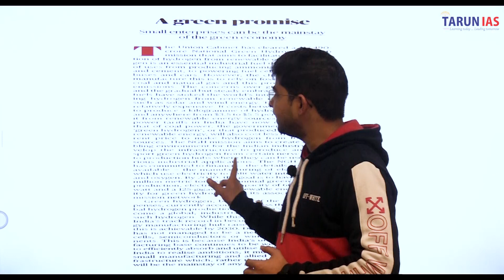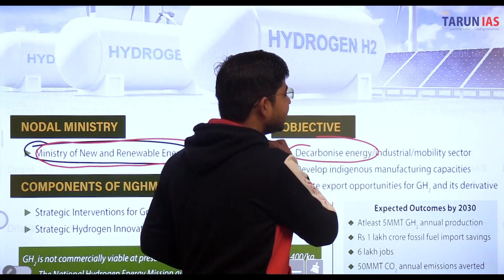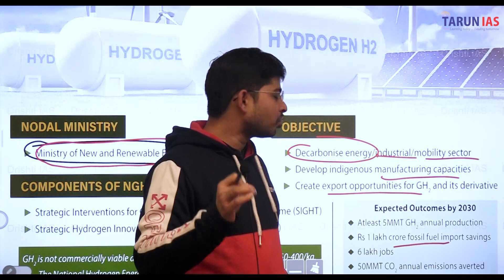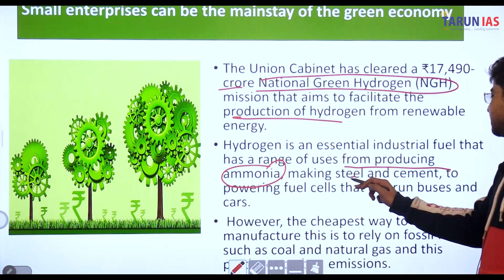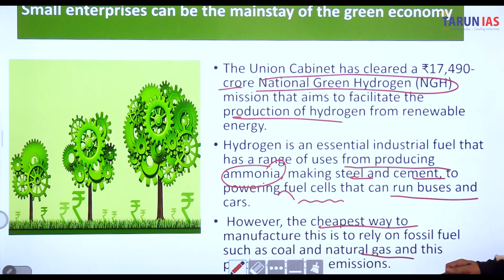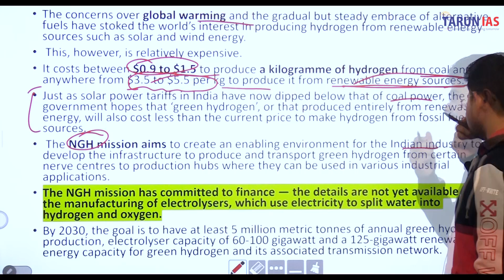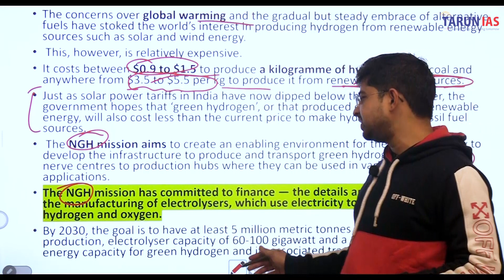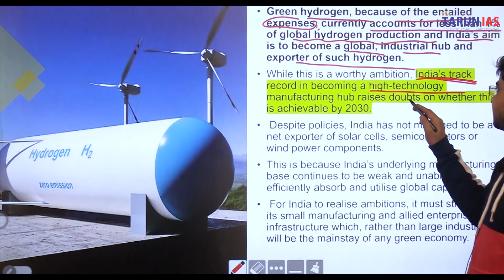How Small Enterprises can be the mainstay of the green economy? | Editorial Analysis | UPSC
The Union Cabinet has cleared a ₹17,490-crore National Green Hydrogen (NGH) mission that aims to facilitate the production of hydrogen from renewable energy.
Hydrogen is an essential industrial fuel that has a range of uses from producing ammonia, making steel and cement, to powering fuel cells that can run buses and cars.
 However, the cheapest way to manufacture this is to rely on fossil fuel such as coal and natural gas and this produces carbon emissions.